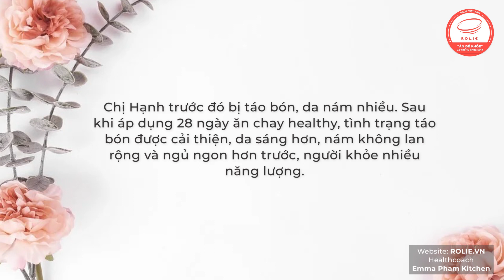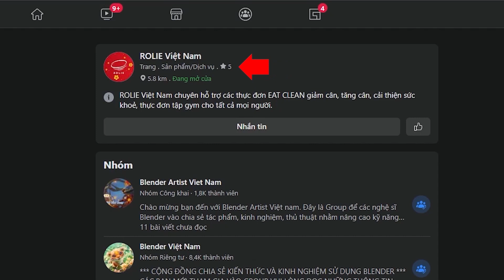Chị Hạnh cải thiện táo bón, da sáng, ngủ ngon sau 28 ngày chay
Chị Hạnh trước đó bị táo bón, da nám nhiều. Sau khi áp dụng 28 ngày ăn chay healthy, tình trạng táo bón được cải thiện, da sáng hơn, nám không lan rộng và ngủ ngon hơn trước, người khỏe nhiều năng lượng.

ROLIE - ĂN ĐỂ KHOẺ CƠ THỂ TỰ CHỮA LÀNH - HÃY ĐỂ THỨC ĂN LÀ THUỐC CHỮA BỆNH ! Đây chính là thông điệp của ROLIE VIỆT NAM nơi cung cấp các giải pháp ăn uống giúp mọi người nâng cao chất lượng cuộc sống, đặc biệt những người bệnh.

ROLIE  chia sẻ các câu chuyện chữa lành thành công của mọi người tham gia các thử thách đồng hành cùng Health Coach Emma Pham Kitchen, người đưa phong trào ăn uống healthy, thải độc chữa lành cho tất cả mọi người. Chúng tôi rất mong được các bạn cùng nhau chia sẻ câu chuyện thành công của mình để giúp đỡ những người đang bị bệnh sớm tìm ra giải pháp chữa lành tận gốc.
Chúc tất cả các bạn sức khoẻ, bình an, hạnh phúc !